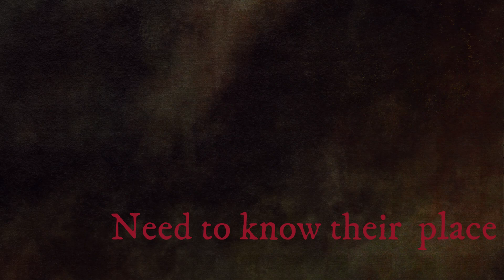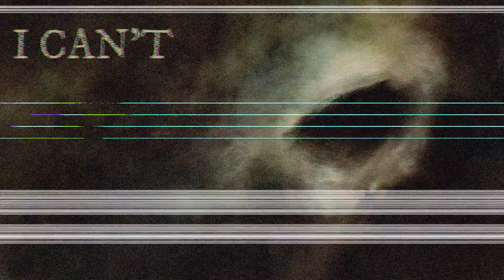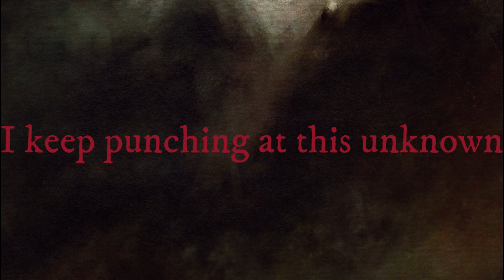Punks of the Empire - Rage (lyric video)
Punks Of the Empire